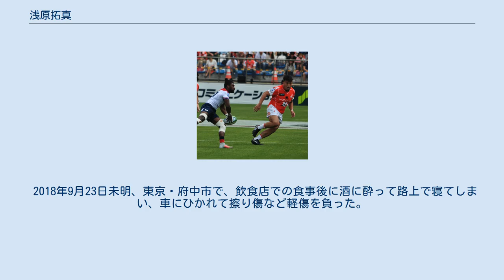浅原拓真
浅原 拓真（あさはら たくま、1987年9月7日 - ）は、日野レッドドルフィンズ所属のラグビー選手。
 ラグビーは6歳から始めた。
 中央市立田富中学校卒業後、甲府工業高校から法政大学へと入学。
 大学では2年次からレギュラーで活躍。
2008年に第62回東西学生対抗試合のメンバーに選出される。
2009年度リーグ戦グループベスト15に選出される。
 2010年、法政大学卒業後は東芝ブレイブルーパスに入団。
同年12月25日に行われたジャパンラグビートップリーグ第12節の福岡サニックスブルース戦に途中出場で公式戦初出場を果たす。
 2013年4月20日に行われた2013年アジア5カ国対抗フィリピン戦で日本代表初キャップを獲得した。
 15-16年度トップリーグベスト15（PR3）に初選出される。
 2016年2月にはサンウルブズに追加招集された。
 2018年9月23日未明、東京・府中市で、飲食店での食事後に酒に酔って路上で寝てしまい、車にひかれて擦り傷など軽傷を負った。
現場にいたチームメイトのリーチ・マイケル選手などが車を持ち上げ、救助された。
 2019年、東芝ブレイブルーパスを退団した。
日野レッドドルフィンズ入団。